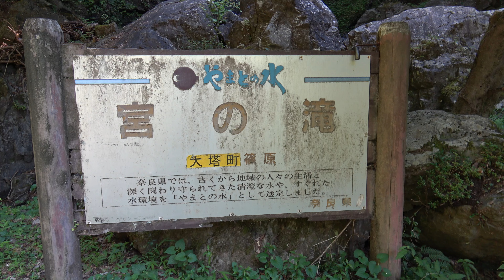宮の滝 奈良県五條市大塔町篠原